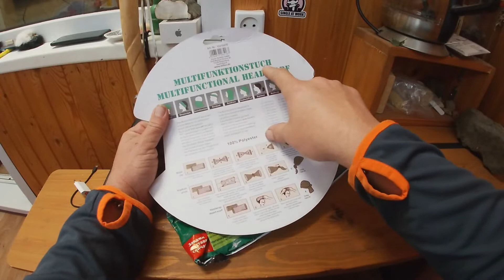Анпакинг посылки от ak74.ru .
Собственно приехала сего дня посылка. Очень хороший магазин! Рекомендую!) Не от того что оне мне что то давали. А потому что действительно магазин хороший!